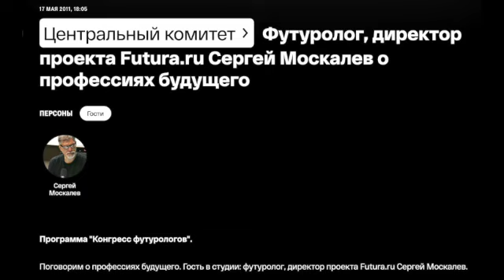2011 05 17 Радио Маяк "Конгрес футурологов"